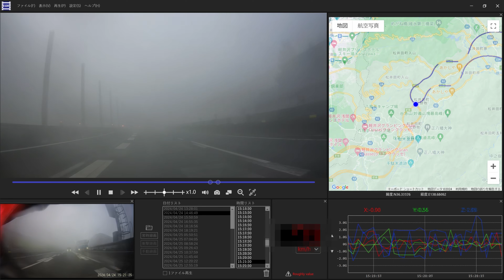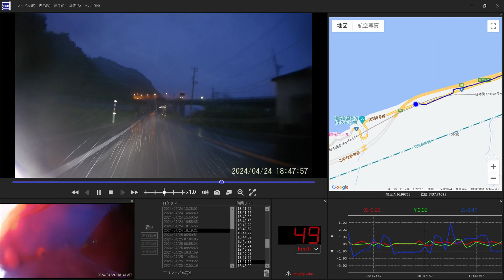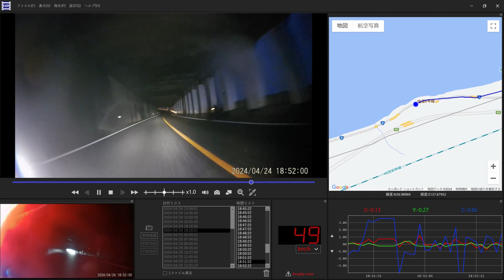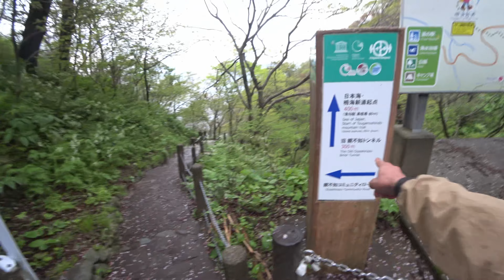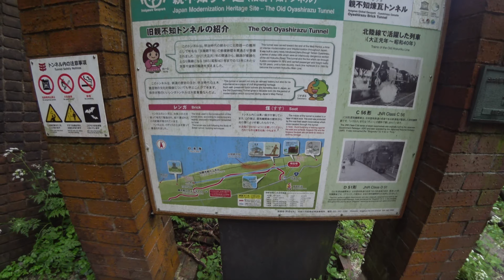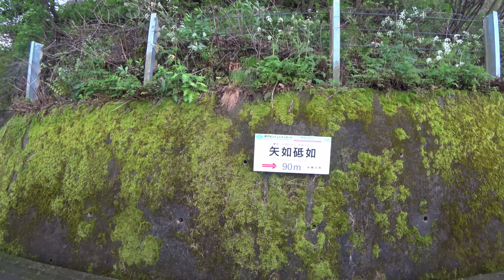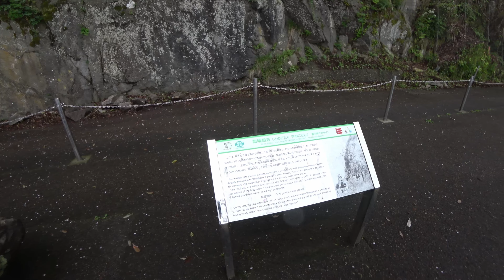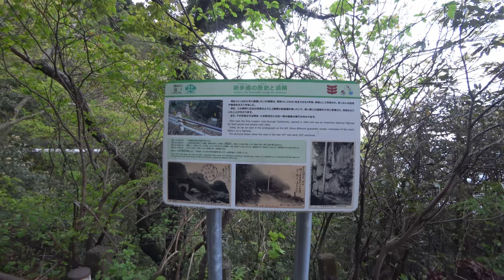スパーダ(CB650R)でドラレコ 240424～0425① 富山たから温泉・親不知